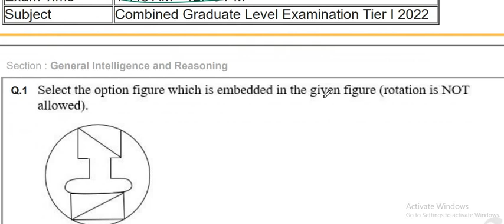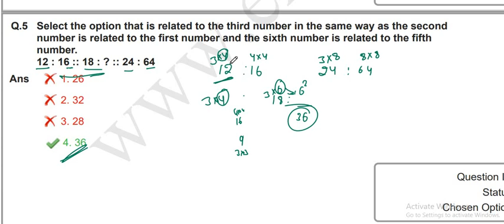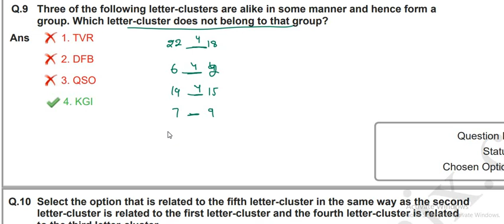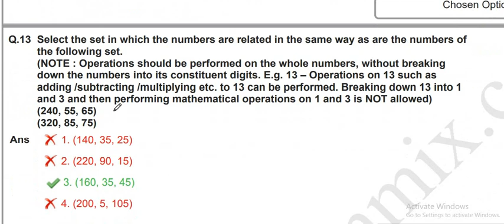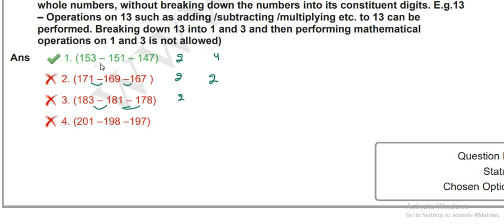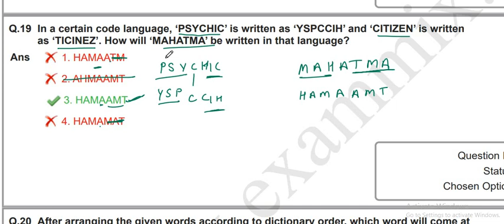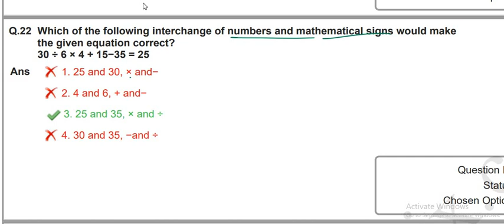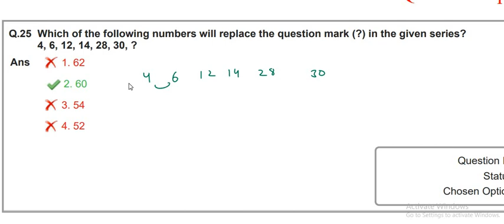SSC CGL 1 DECEMBER 2022 SHIFT 2 REASONING SOLUTION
ssc cgl reasoning solution,
ssc cgl reasoning solution 2022,
ssc cgl reasoning solution 2021,
ssc cgl 11 april 2022 reasoning paper solution,
ssc cgl 2020 reasoning paper solution neon classes,
ssc cgl 2017 reasoning paper solution,
ssc cgl 2019 reasoning solution,
ssc cgl 2021 previous year question paper with solution reasoning,
ssc cgl reasoning asked questions,
ssc cgl reasoning analogy questions,
ssc cgl reasoning all questions,
ssc cgl reasoning questions and answers,
ssc cgl 13 august 2021 shift 1 reasoning solution,
ssc cgl 21 april 2022 shift 2 reasoning solution,
reasoning ssc cgl 2021 all shift solution,
ssc cgl previous year reasoning questions by deepak sir,
ssc cgl 2021 11 april shift 1 reasoning solution,
ssc cgl reasoning previous year solved paper tier 1,